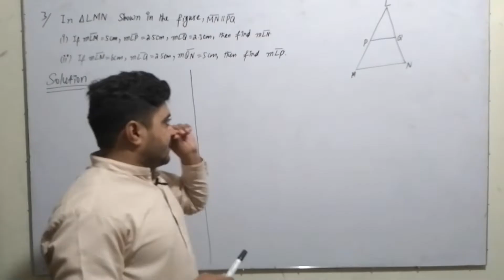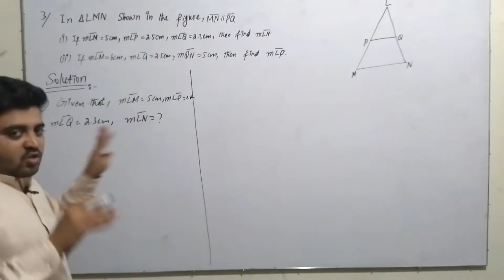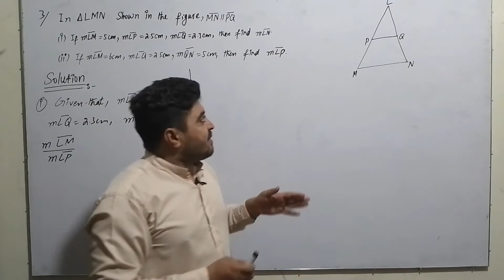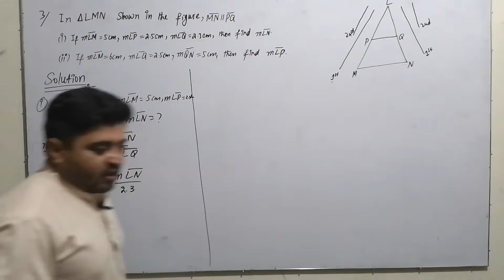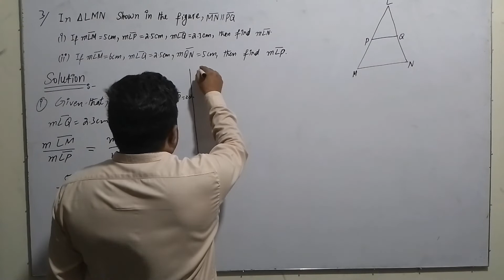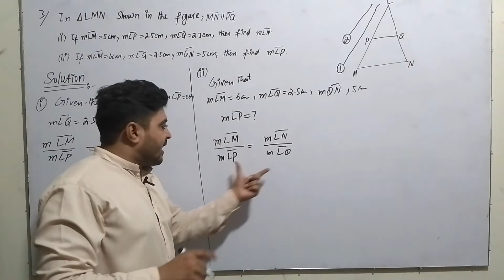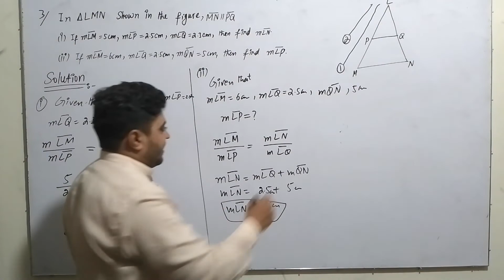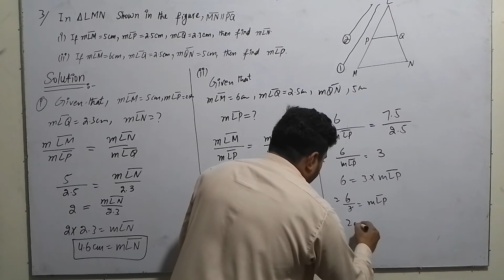9th Class Math||Chapter 14||Review Exercise 14||Question No 3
9th Class Math||Chapter 14||Review Exercise 14||Question No 3||Class 9th Mathematics